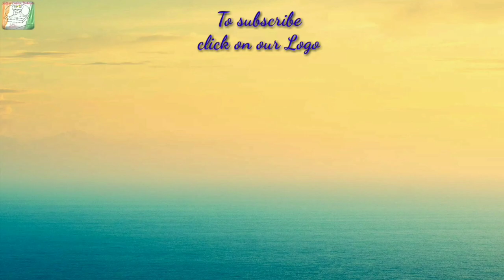Singing Rhymes and Parts of the Body at 18 months!!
In this video, you will get hang of how a parent can train and shape baby. In this video, you can see my 18 month old baby Aradhya denoting Parts of the Body and singing various Rhymes!!

Some of Aradhya’s Toys:
1. Musical drum with Lights, Songs, Rhymes, English Teaching
2. Dancing Duck
3. Funskool Twirly Whirly Turtle
4. Funskool Giggles Link, stack, Nest Toy
5. Funskool Activity Walker cum Scooter
6. Abacus to teach finger movement and Pincer Grasp
7. Aradhya’s Playmat
8. Aradhya’s Playgym- Ocean theme- Can be used as tunnel for crawling
9. Fisher Price Stack
10. Fisher Price Shape Sorter
11. Fisher Price Finger Ball
12. Aradhya’s Elephant Ride
13. Intex 3D Hit Me Tiger
14. Intex Swimming Pool
15. Roly Poly Lion
16. Hammer Case Toy
17. Sleep Toy

Some of Aradhya’s Educational Toys:
1. Winfun Doodle Board with Voice and Instruction Display;
2. ABCD Flash Cards with Small abcd (Large Size)
3. Hungry Brain Newborn Sensory Stimulation Kit
4. Hungry Brain Hindi Flash Cards
5. My Big Book of Nursery Rhymes
6. Board books( 10 in 1) (Fruits, Vegetables, Colors, Shapes, Animals etc.0)
7. Ramayana- Amar Chitra katha
8. Finger Painting Kit
9. Easy Grip Crayons

Skin Care, Massage and Bathing  Products of Aradhya:
1. Chicco Body Wash and Shampoo
2. Chicco Body Lotion
3. Chicco Rich Crème
4. Cod Liver Oil for Massage
5. Santulan Baby Massage Oil+ Baby Care Kit
6. Johnsons Baby Bed Time Lotion
7. Mee Mee Smooth Liquid Talc
8. Sebamed Bubble Bath
9. Hand Wash
10. R for Rabbit Bath Tub
11. Skip Hop Tear Free Waterfall Shampoo Rinser
12. Bath Robe
13. Bathing Duck Toy Set

Hair Care Products of Aradhya:
1. Chicco Body Wash and Shampoo
2. Meera Herbal Hair Wash Powder
3. Badam Rogan(For Head Massage during Night time)
4. Apple Cider Vinegar( For use as natural conditioner)

Diapering Products:
1. Derma Dew Diaper Rash Cream
2. Portable Diaper Changing Mat (Multipurpose)
3. Cloversoft Baby Wipes
4. Tiny care Cloth Nappy with Insert
5. Quick Dry Bed Protector

Grooming Products:
1. First Step Nail Manicure Set
2. Mee Rounded Cotton Buds for Ear Cleaning;
3. Chicoo Baby Hair Brush and Comb

Dental Care Products:
1. Mee Mee Finger Brush (Or use Dentoshine)
2. Mee Mee Soft Tooth Brush
3. Tom’s of Maine Toothpaste

Easy Travelling:
1. Hip Seat Baby Carrier
2. Stroller

Baby Clothes and Fruit/Vegetable Cleanser:
1. Johnsons Baby Active Clean Detergent
2. Comfort After Wash for Babies
3. Farlin Liquid Fruits + Vegetable Cleanser
4. Portable Cloth Drier for Nappies, Bibs, Vests, Socks, Hankies

Share the video with your family and friends with#AwaretheparentwithIBU